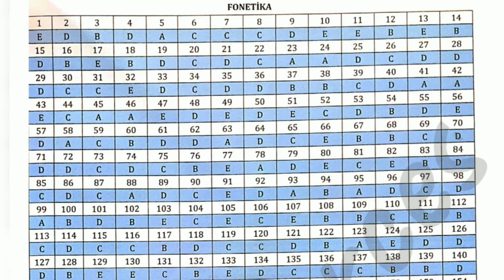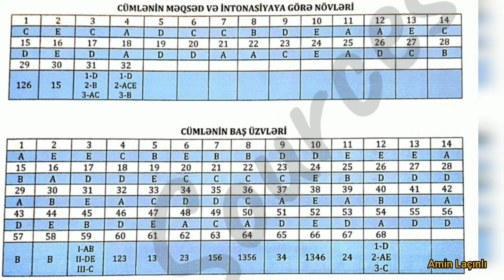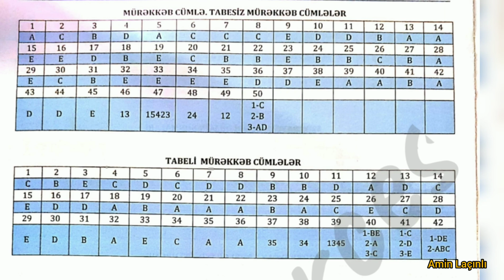Azerbaycan dili RM Nəşriyyatı Abituriyentlər üçün test toplusu (100 mətn cavablı) 2019 Cavabları